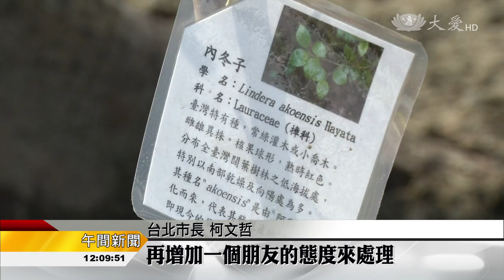別忘了！今天是植樹節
今天3月12號是植樹節，北市動物園在熱帶雨林，種下許多適合台灣氣候的樹種，打造多元的動物發展基地，也希望藉此活動，呼籲民眾建立與生態共存環境，才能永續發展。